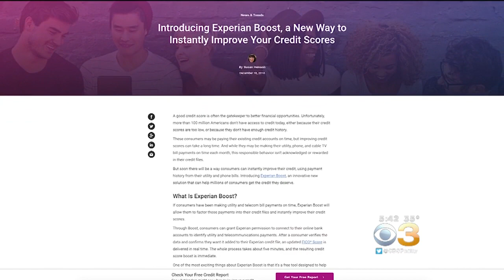Your Credit Score Could Get A Boost This Year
Some credit reporting agencies will consider your internet, utility and cable bill payment history.